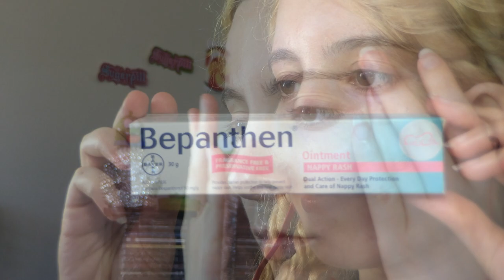GRWM Soundwave Festival: Judas Priest & Marilyn Manson Makeup Tutorial + Gig Vlog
Here's my festival survival guide plus makeup tutorial for the 2 day Soundwave festival, where I especially went to see Judas Priest & Marilyn Manson.

Blog Post for GRWM Judas Priest & Marilyn Manson Makeup

Festival Guide Soundwave Day 2 GRWM Soundgarden & Faith No More Makeup ft Kryolan, Urban Decay & Sugarpill

If you love pigmented matte shadows and awesome shimmery pigments, check out Sugarpill's

Irresistible Me Extensions I use are from here

iTunes Stuff

Check out my hilarious rude crude podcast "11 Minutes of Madness"

And my band's self titled EP "Toxic Head"
Social Media & Online Shenanigans

Equipment Used

Filming - iPhone 5S
Editing - iMovie
Lighting - Glamcor Classic Elite

Yours Truly,